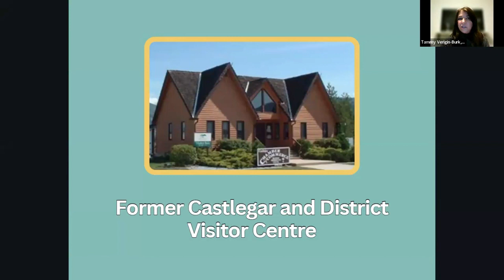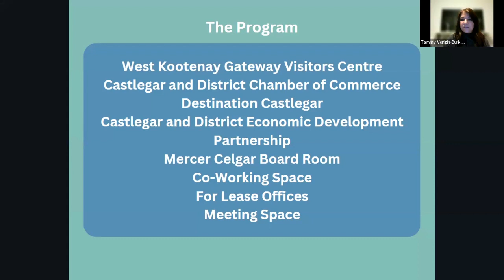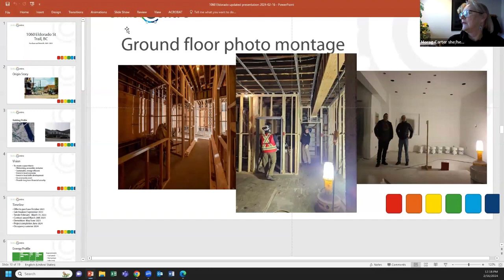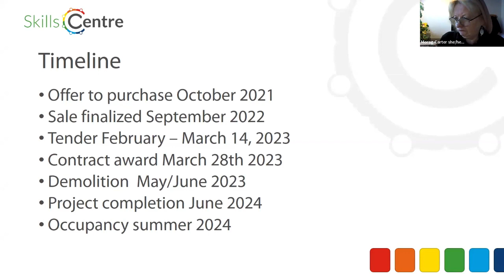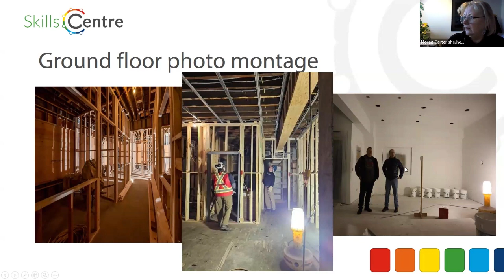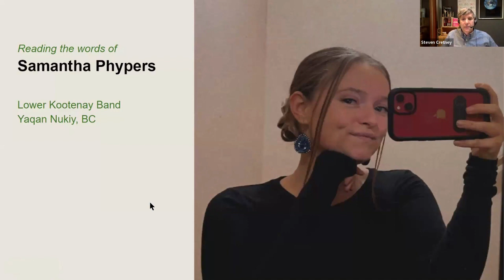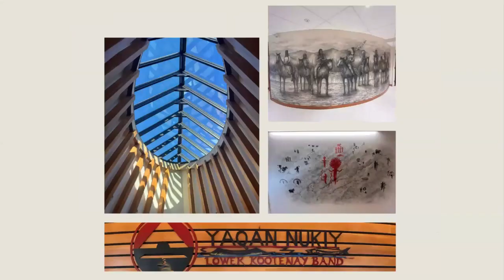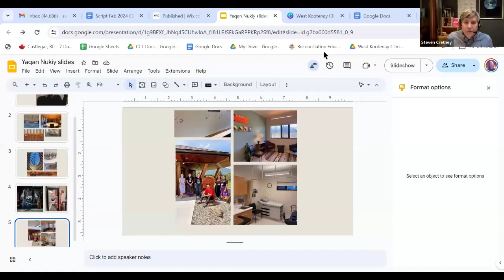Webinar: Innovative Community Buildings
Our guests share the stories behind three innovative community buildings in our area that make a difference to the well being of community members and the planet. Learn more about their inspiration and why they didn't just settle for doing something ordinary.

Tammy Verigin-Burk, Executive Director of Castlegar Chamber of Commerce,  shares about "The Confluence" -- the Castlegar Visitors Centre and Chamber of Commerce building under construction. This Passive House certified, Mass Timber building will serve multiple community functions and will operate with 85% reduced emissions.

Morag Carter, Executive Director of the Skills Centre in Trail, shares about their current project retrofitting a large community building in Trail to create a fully inclusive, climate friendly, community building. The building will support a wide range of community-focused programming from poverty reduction programming to economic development activities, and will be the greenest building in Trail.

We also learn about the story of the Wilfred Jacobs Administration Building & Health Centre from Samantha Phypers of the yaqan nukiy (Lower Kootenay Band). It was designed to integrate cultural elements, including a roof inspired by the sturgeon nose canoe, as well as innovative sustainability and energy efficiency designs.